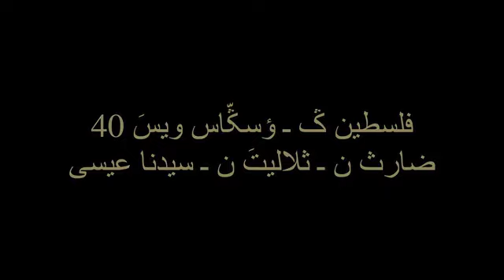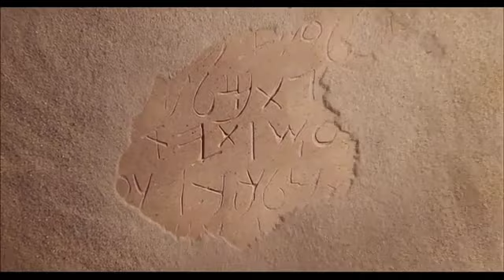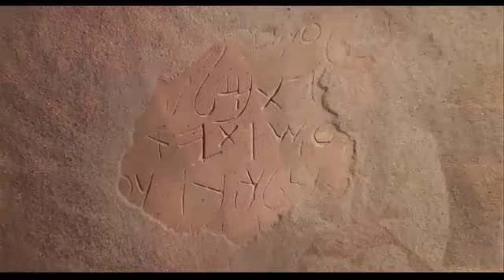Magdalena [tzm]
Magdalena in the Tamazight, Central Atlas of Morocco

"Magdalena", the compelling film portraying Jesus' tender regard for women, is being met with incredible response around the world. Magdalena is inspiring women everywhere to realize and reclaim the purpose they were always intended for...to know Jesus, and with loving hearts and a gentle touch make Him known.

This collection includes the 1-hour version of "Magdalena" as well as the original 82 minute director's cut. A series of short clips (2-5 minutes) with thought-provoking questions help viewers delve deeper into God’s Word to discover hope for their lives.